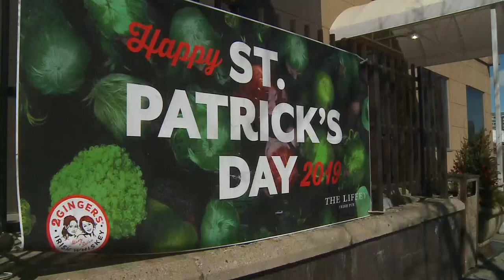Cities deal with icy sidewalks, potholes and snow before St. Patrick's Day Parades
Icy sidewalks and potholes are introducing another element for the organizers of this weekend's St. Patrick's Day parades in Minneapolis and Saint Paul.